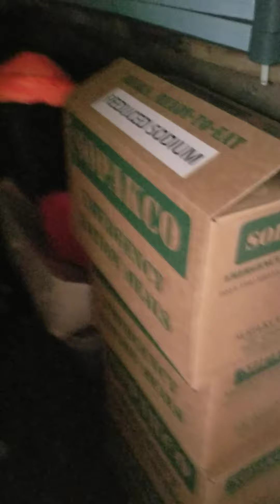December 2, 2020